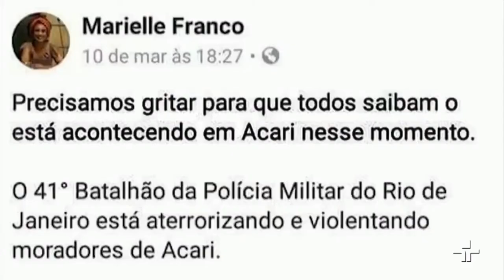Jovens Ativistas - Jornal da Cultura 1ªedição 28/3/18